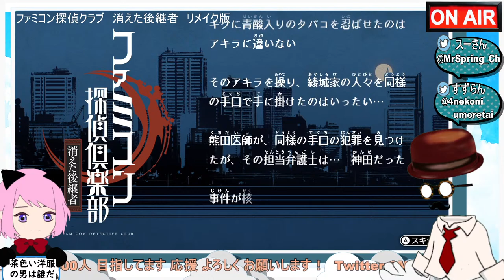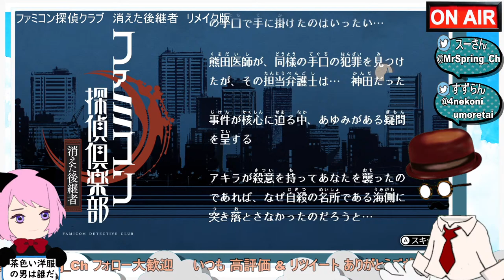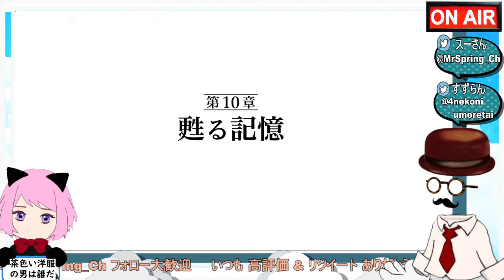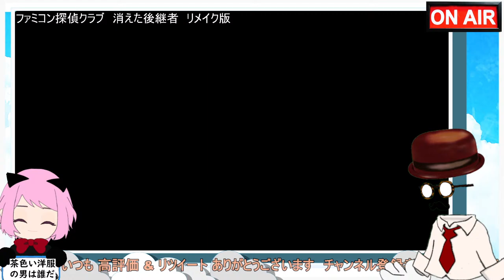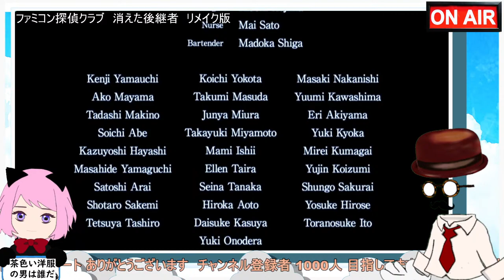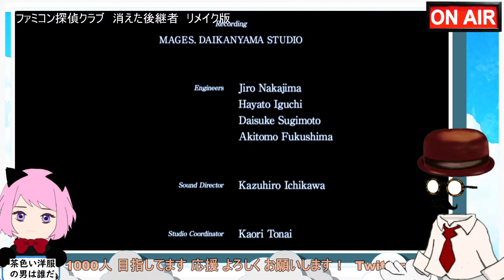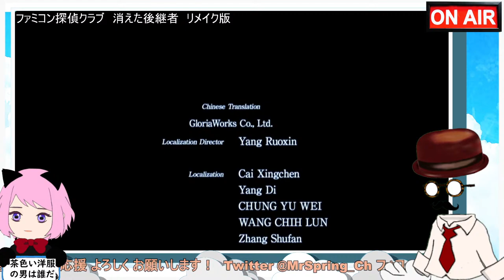＃6【ファミコン探偵倶楽部】火曜サスーペンス劇場 雑談しながら消えた後継者！ ※ネタバレ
【目標…】みんなが集まれる場所として長く続けていきたいので収益化に向けて登録者1000人目指してます♪よかったら応援よろしくお願いします

なんちゃってVtuberのMr.Springとすずらんの自由気ままな夫婦が雑談しながらのんびりと配信をしていますので、ながら視聴やラジオ感覚で楽しんでいただけると嬉しいです。
※字幕(日本語・英語有)では活舌の悪さを確認できます、お暇なときにどうぞ
You can check the badness of the tongue in the subtitles

ゲーム好きな人もそうでない人もが気軽に集まれるチャンネルになればと思っていますので、ぜひチャンネル登録やコメントはお気軽にして頂けたら嬉しいです。
配信スケジュールは火曜日・木曜日・土曜日(夜８時頃)を予定します。
※毎年11月12月は不定期になります

【ゲーム配信の大事な4項目…】
1.他者を傷つける言葉や言葉使いや行為は絶対にやめましょう。
また過度な指示やアドバイスなどは控えましょう。
※基本は見守って頂けると助かります。

2.ストーリーやシナリオのネタバレ匂わせコメントなどはご遠慮ください。
ゲームシステムなどはネタバレに含みませんのでご安心ください。
※ネタバレか匂わせか迷ったら控えてもらえると助かります。

3.配信内容は夫婦がやりたい事と参加型に分けるので参加を募るとき以外は夫婦二人でプレイしていきます。
※配信中はクエスト等のお手伝いやお誘いはお受け出来ない場合があります。

4.配信中はコメントを全て読めない場合があります。
※特にゲーム内チャットは気づきにくいです。

【ゲーム紹介…】
草むらで倒れていたところを助けられたものの、記憶を失っていた主人公は自分が探偵の助手で、ある財閥当主の不審死について調査中だったことを知る。
失われた記憶を取り戻し、事件の真相を突きとめるため、恐るべき伝説の残る村、明神村で調査を開始する。

タイトル　ファミコン探偵倶楽部　消えた後継者
配信開始日　2021年5月14日（金）

【チャプター…】
前回の配信動画

0:00 まじまり
3:00 オープニング
第9章 後継者の印
13:40 神田法律事務所
23:25 綾城家 善蔵と茜
1:03:50 善蔵の昔話
1:16:10 神田法律事務所と神楽寺
1:31:20 崖の上と天地の部屋
1:40:40 空木探偵事務所
第10章 蘇る記憶
1:57:00 八束町 元子
2:34:40 空木探偵事務所
第11章 消えた後継者
2:46:30 綾城家 土蔵
3:16:10 神田の話
3:28:00 崖の上とスタッフロール
3:36:30 エンディング

【よくお邪魔するチャンネル様…】

【チャンネルで使わせてもらっている素材のサイト様…】
 サウンド素材
【DOVA-SYNDROME】
家犬はほのぼの written by shimtone
【PeriTune】
映像素材
【YouTuberのための素材屋さん】